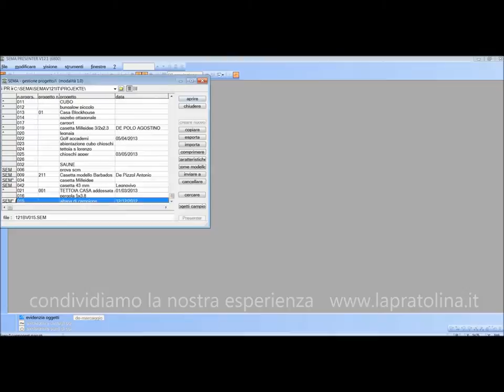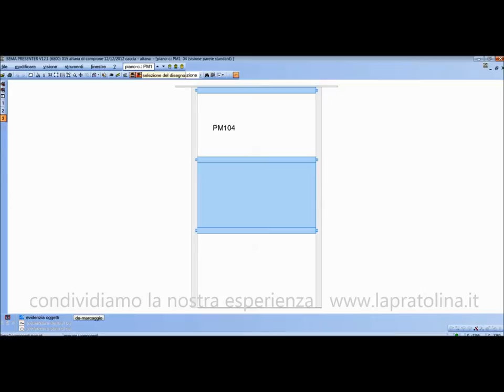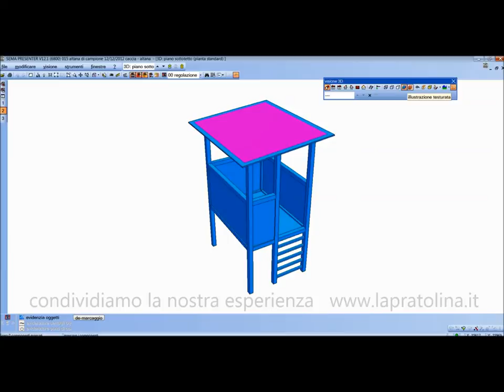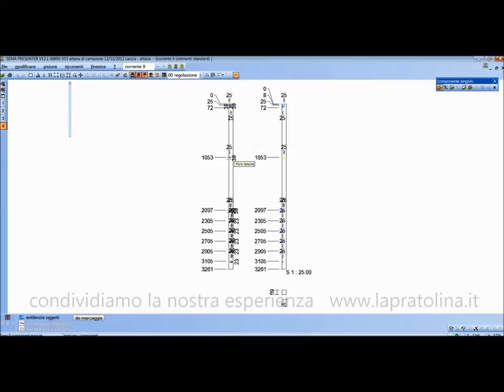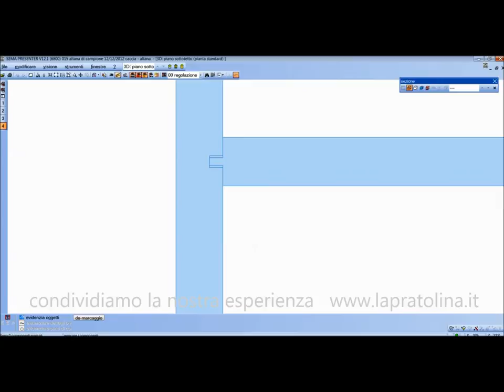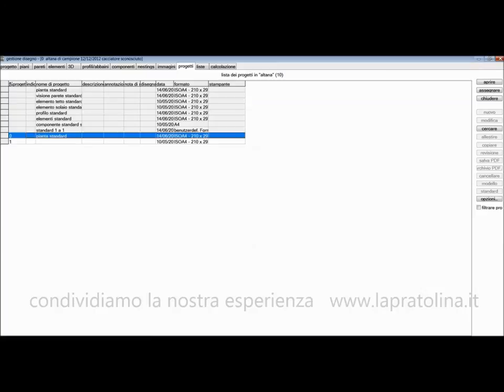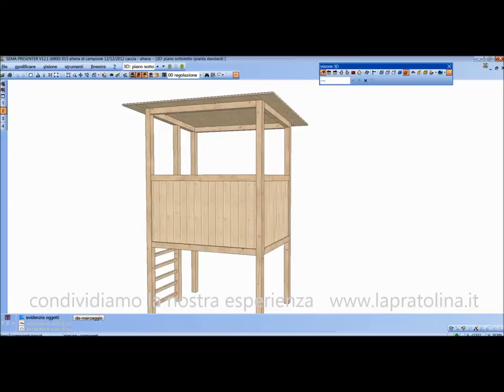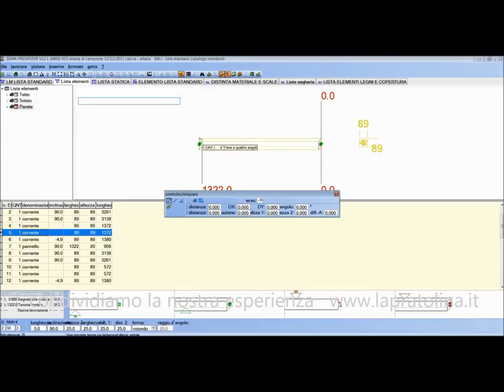Tutorial 1 Sema Presenter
Vi offre la sua esperienza nell'utilizzo di Sema, software per la progettazione di case tetti e carpenteria in legno. In questo primo video vi spiegheremo la visualizzazione di un progetto esistente con il Sema Presenter (il visualizzatore dei progetti Sema). La piattavorma di base è la medesima della versione con hardlok pertanto i comandi disponibili funzionano alla stessa maniera. Molto utile è poter aprire un progetto, estrapolarme misure, vederne i dettagli, eseguire stampe personalizzate ecc. Questo video sarà molto utile ai nostri collaboratori che potranno usufruire e consultare i nostri progetti ma anche a tutti coloro che si avvicineranno all'utilizzo di questo software.
Per eventuali richieste di tutorial su altre funzionalità di sema non esitate a contattarci a e vedremo se riusciremo ad esservi utili.
Per aiutarvi nell'apprendimento potete scaricare al seguente link il progetto dell' altana utilizzato nel video